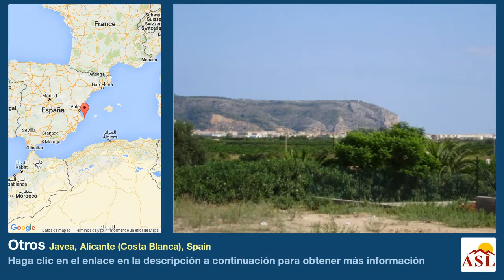Otros se Vende en Javea, Alicante (Costa Blanca), Spain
Más información en Otros se Vende en Javea, Alicante (Costa Blanca), Spain

PUERTA FENICIA La parcela dispone de todas las licencias para construir y se encuentra en una de las mejores urbanizaciones de Javea, Puerta Fenicia. La playa del Arenal y todos sus servicios a cinco minutos con coche.